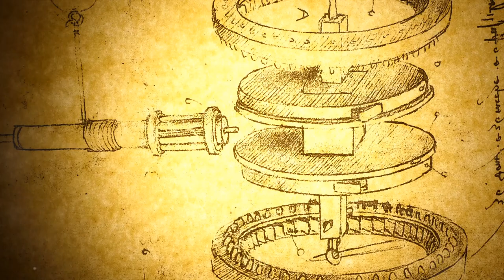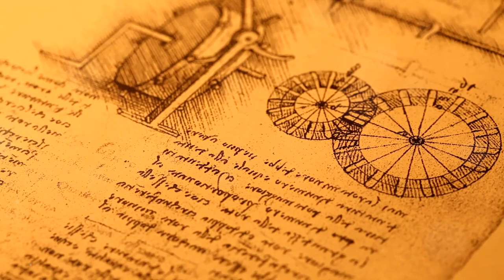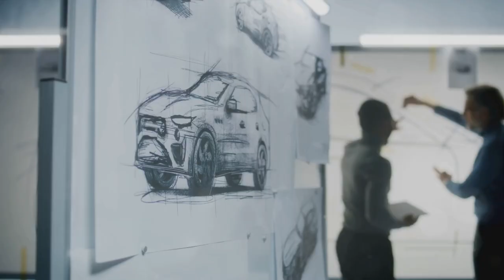Leonardo Da Vinci: The Renaissance Genius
Leonardo da Vinci, the quintessential Renaissance polymath, embodies the epitome of artistic mastery and intellectual curiosity. Renowned as a painter, sculptor, architect, engineer, and scientist, his legacy transcends centuries. With an insatiable thirst for knowledge, da Vinci's ingenuity knew no bounds, as evidenced by his iconic works such as the "Mona Lisa" and "The Last Supper." His notebooks, a treasure trove of visionary sketches and scientific inquiries, reveal a mind constantly probing the frontiers of possibility. Da Vinci's brilliance lies not only in his artistic genius but also in his relentless pursuit of understanding the natural world, inspiring generations to embrace creativity and innovation